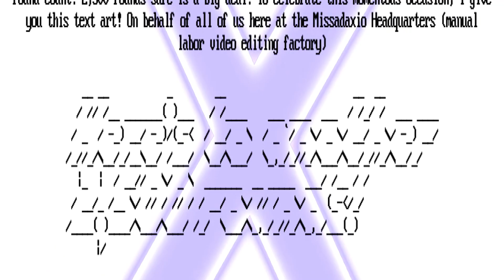time for your lame title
My contribution to Round 7500 of Missadaxio

Upload schedule (Mexico CT):
10 AM (any day), 1 PM (if second upload or late)